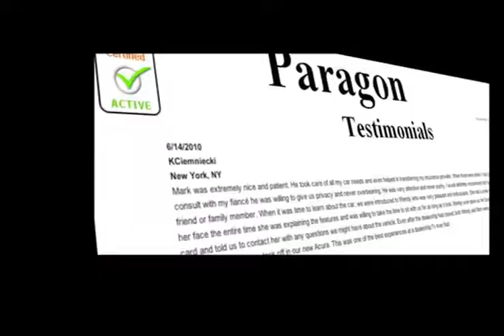2012 Acura MDX For Sale - New York City, NY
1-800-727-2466 For a wide selection of new Acura cars, trucks and SUVs in Woodside, NY, come to Paragon Acura. When you lease your new Acura MDX from Paragon Acura you get everything you want for a low low price. Paragon Acura is located at 56-02 Northern Blvd. Woodside, NY 11377, just a short distance for those in the Long Island, NY and New York City, NY areas.